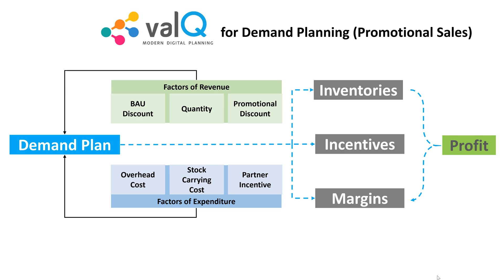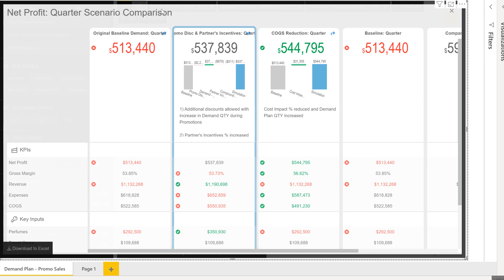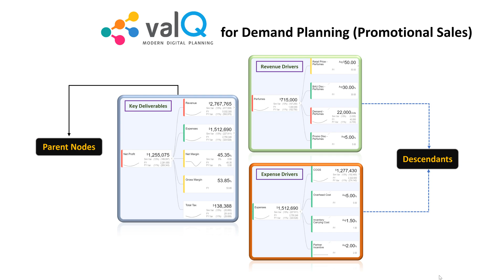Demand Planning on Sales Promotions using ValQ : created by Kunaal Jethwa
Considering the most important factors of revenue and expenditure, we bring you this video that shows how ValQ supports Demand Planning when an Organization wants to drive their Promotional Sales.

As a self-service planning tool, ValQ easily accommodates your given demand drivers and helps you plan Inventories, Incentives & Margins on the fly.

Moreover, a detailed video series made in 3 parts on this topic is available under the tab named ‘Resources’. Connect with ValQ today and plan your enterprise’s Supply Chain Goals under any given scenario.

to find a series of videos which are made to explain this case study in detail. Navigate the 'Resource' section in the website.

ValQ has an active group of experts and key users capable of answering your questions which could be functional or technical in nature. and connect with the experts today to bring your queries or share your experience in using ValQ